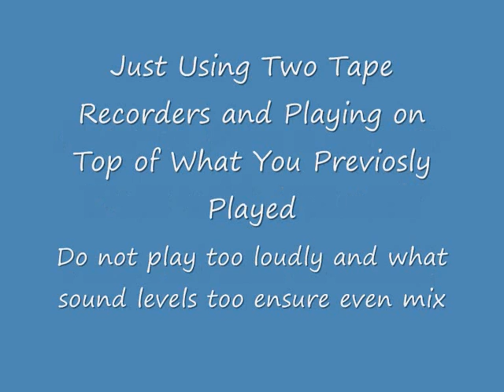Dave Plays Dire Straits using just 2 Tape Recorders & 1 Guitar.wmv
Again this is just a bit of fun - but it works as you will hear